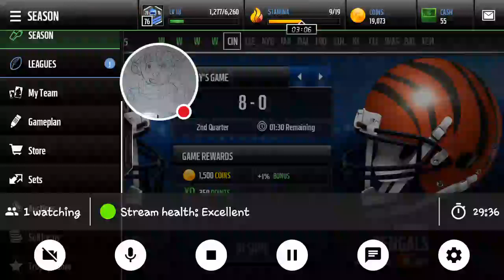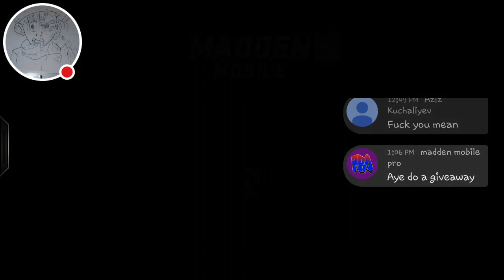OMG I PULLED HIM 99 THOMAS DUARTE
LETS FUCKING GOOOO